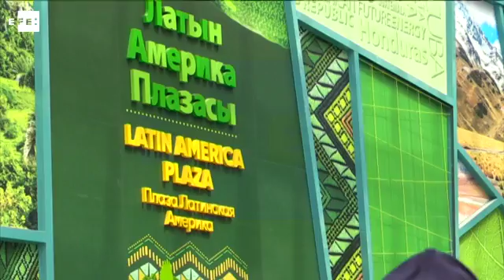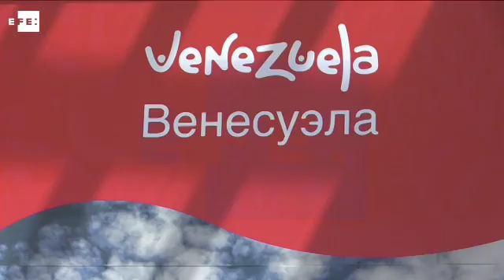Latin America presents clean energy solutions at Astana Expo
Astana, Jun 10 (EFE), (Camera: James Russo).- More than 100 countries are showcasing their ideas for clean and sustainable energy production at the Astana Expo-2017, including several Latin American nations that are tackling this complex problem with innovation and common-sense solutions.